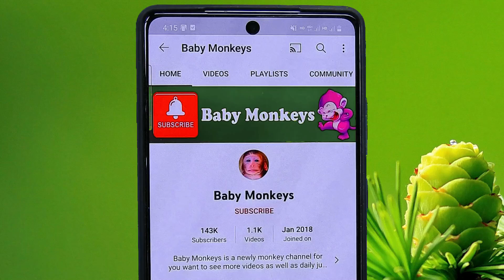All Orphan Monkeys | Poor Little Monkeys Orphan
Welcome to the Official Channel Baby Monkeys ! Thank you for watching my videos if you love animals baby monkey  please help like and subscribe to my channel so you can watch more videos I post everyday​​, baby monkeys, cute baby monkey, newborn monkey, newly baby monkey, wildlife monkeys.

Thanks again.